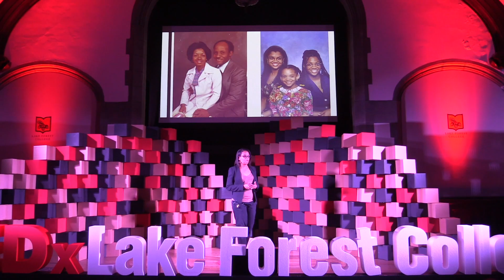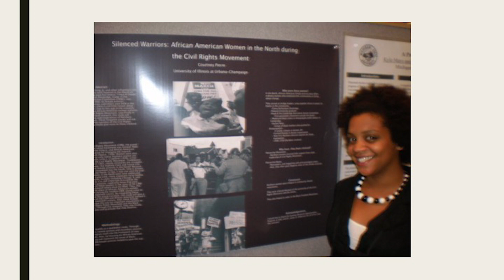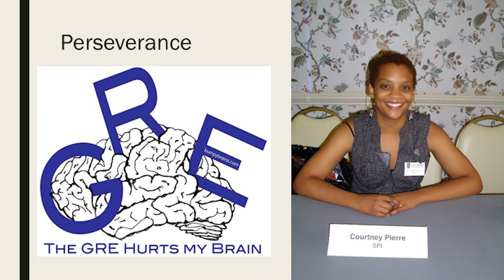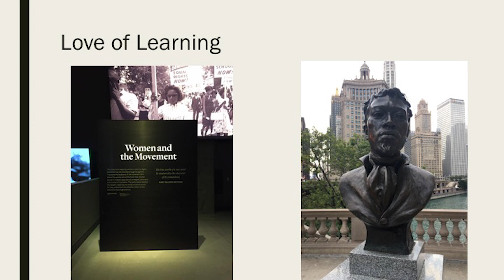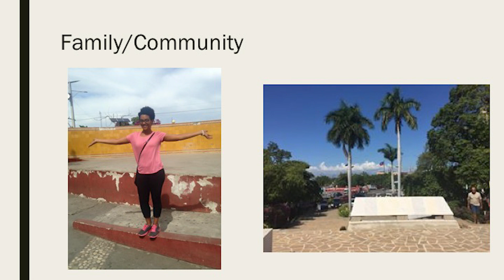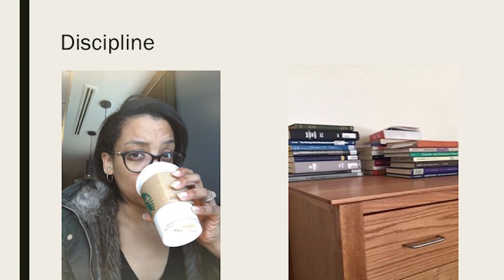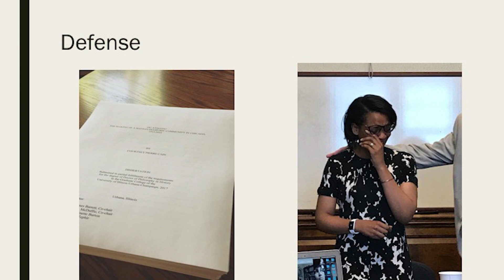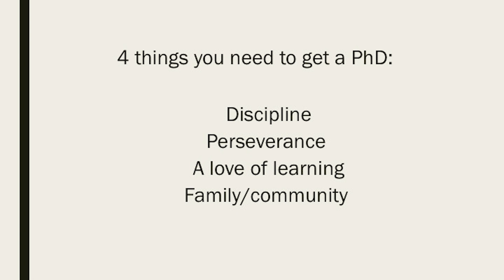Walking the Curved Line to the PhD | Courtney Cain | TEDxLakeForestCollege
They say the quickest way from point A to point B is a straight line. However, the PhD is far from quick, and the journey from the Bachelors (point A) to the Doctorate (point B) was anything but a straight line. This talk follows her winding journey towards her PhD in history, including the academic and personal ups and downs that somehow propelled her towards the finish line.  Courtney is a new assistant professor in African American Studies and History at Lake Forest College. She teaches courses on African American history, the history of hip hop, and black diaspora freedom struggles. She recently completed a PhD in History at the University of Illinois at Urbana-Champaign which focused on the Haitian diaspora in Chicago, with a particular focus on the 20th century. This talk was given at a TEDx event using the TED conference format but independently organized by a local community.